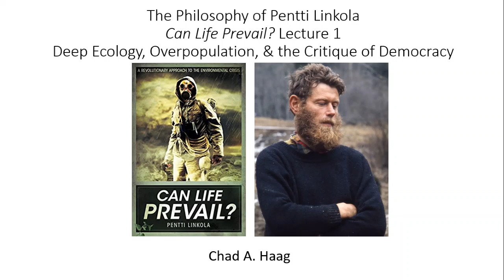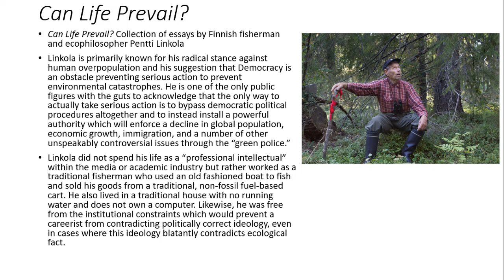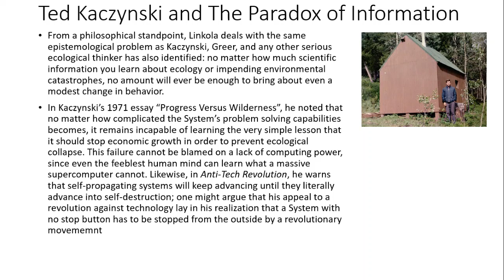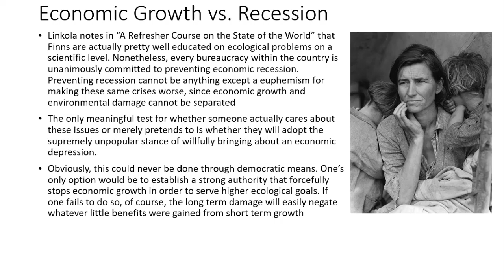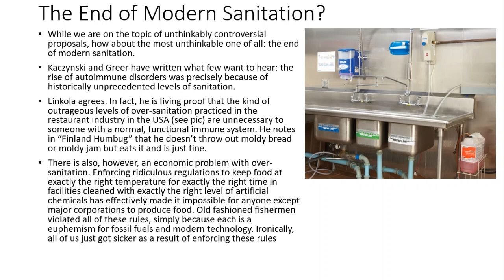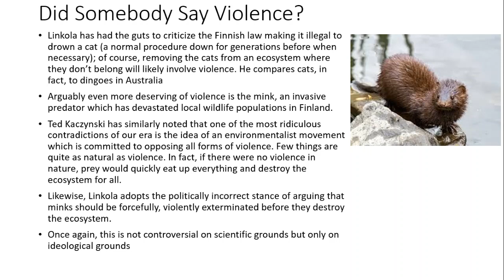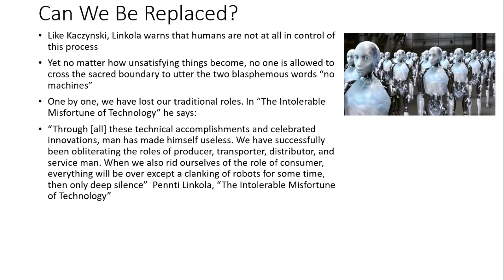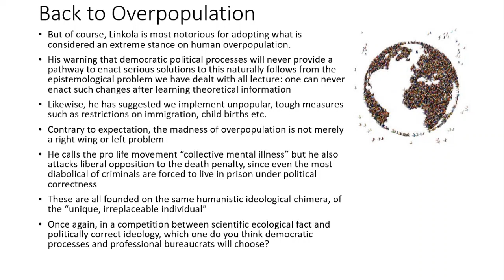Philosophy of Pentti Linkola Can Life Prevail? Lecture 1 Deep Ecology Overpopulation & Democracy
Join Chad A. Haag of chadafrican philosophy for a discussion of Pentti Linkola's controversial views on ecology, overpopulation, and the failures of democracy.